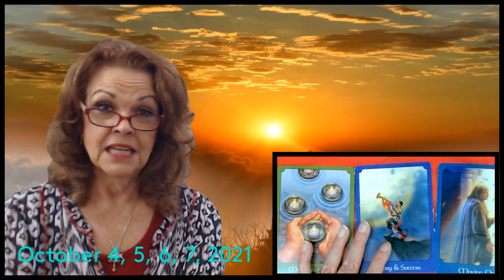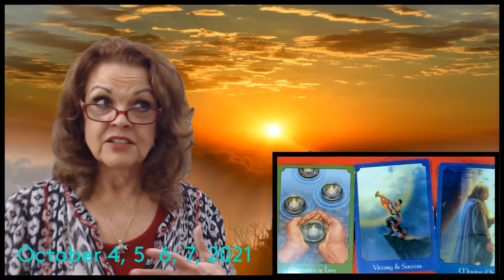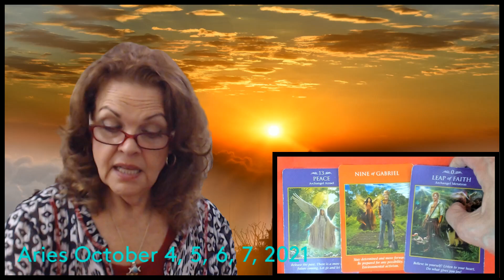Aries October 4, 5, 6, 7, 2021 Make A Choice! Believe!